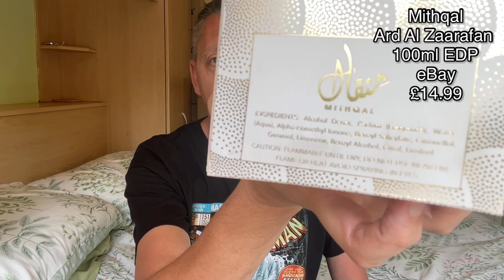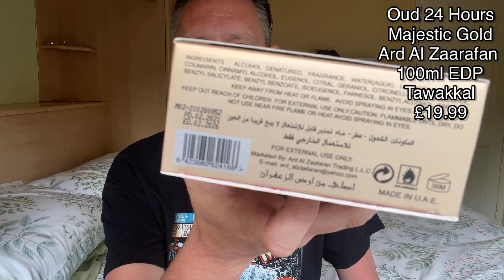Middle Eastern Fragrance Haul. 4 Blind Buys.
Managed to pick up 4 Middle Eastern Fragrances which are all blind buys, I picked up 2 from Ard Al Zaafaran & 2 from Lattafa, in this video I share my thoughts on them and give my first impressions.

Fragrances mentioned in the video.

Ard Al Zaafaran Mithqal

Lattafa Amwaaj Al Oud

Have you tried any of these, what did you think of them, what other Middle Eastern Fragrances would you recommend?

Equipment that I use to film my videos:-

iPhone 12 Pro Max
Phone Tripod
Green Screen and Studio Lighting set up
LED 6” Ring Light
Lapel Microphone
JOBY GorillaPod Mobile Vlogging Kit